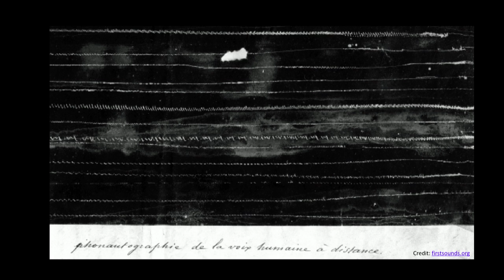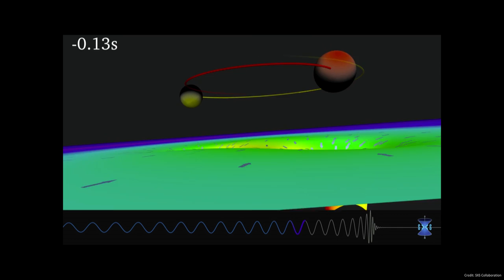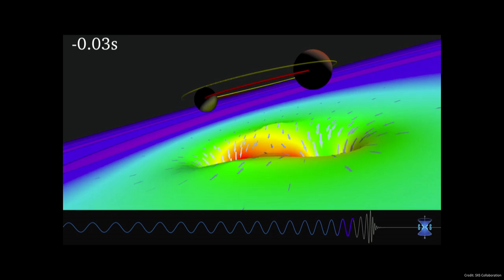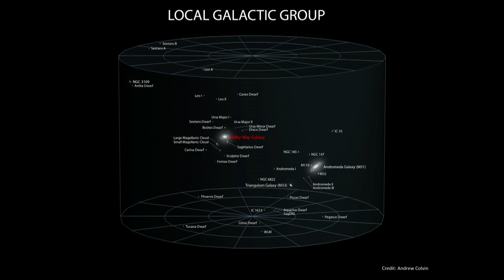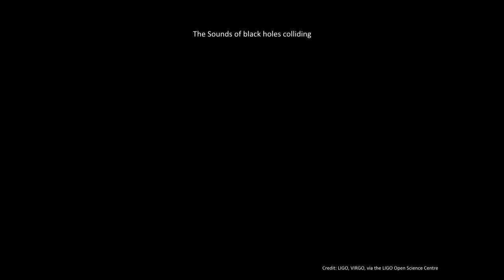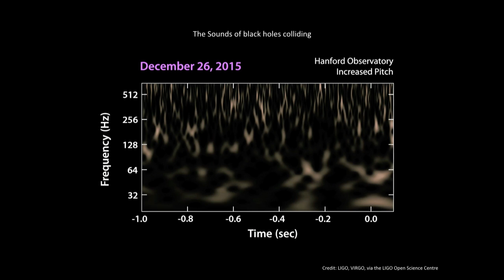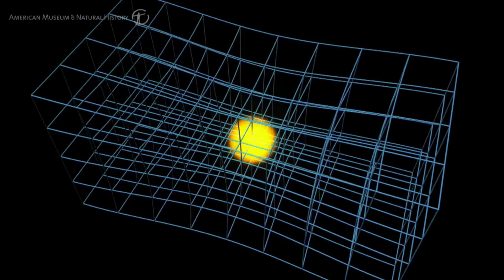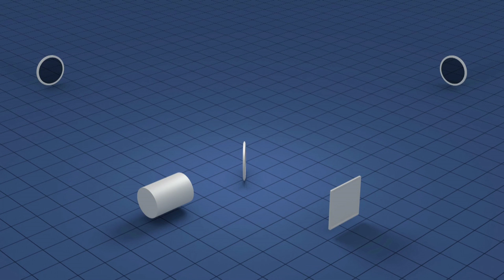The universe has spoken to us | Sheila Rowan | TEDxCERN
Ever heard a sound from 1.3 billion years ago? On 14 September 2015, scientists were able to sense and record a vibration of space time. Sheila Rowan bends minds and perspectives in her lucid explanation of gravitational waves – the study of which she has dedicated her whole career. But what’s next? With highly sensitive detectors, the family tree of black hole evolution throughout cosmic time could be unveiled…

"Sheila Rowan started gravity wave research almost thirty years ago during her undergraduate studies at the University of Glasgow. Today, she is now the director of the Institute for Gravitational Research at Glasgow and a contributor to the LIGO observatory, the world’s largest gravitational wave observatory.
In January of 2016, the LIGO collaboration announced their first detection of gravity waves. For Rowan, this is not the end, but rather the beginning, of her research field.

“Now we can start gravity wave astronomy,” Rowan said. “There are events in the universe that we can only could see with gravity wave signals, and we expect to see many more of these signals in the future.”
Rowan thinks that gravity waves could be the key to better understanding dark matter and dark energy—two peculiar phenomena which appear to only interact with visible matter through gravity. She’s also hopeful that it will unveil numerous previous hidden cosmic events in our universe."